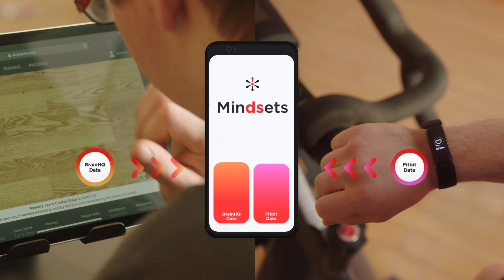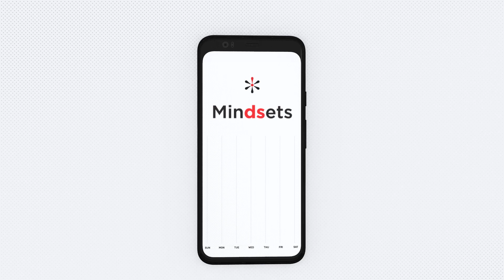Introducing Mindsets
Mindsets: a first-of-its-kind study linking exercise and increased cognition for people with Down syndrome.

With the support of BrainHQ and Anglia Ruskin University, the Canadian Down Syndrome Society is launching Mindsets, a groundbreaking 8-week research study to examine the impact physical exercise has on cognition over time.